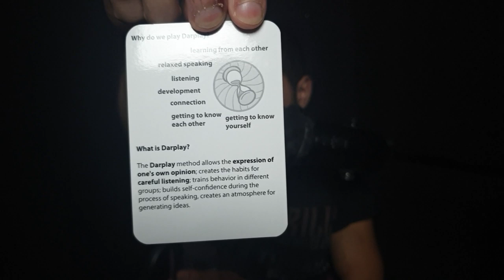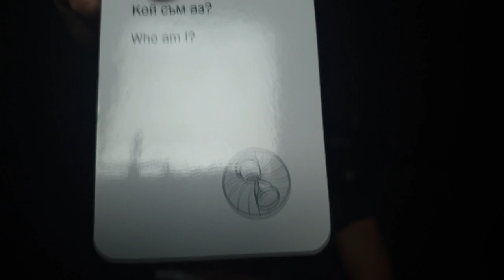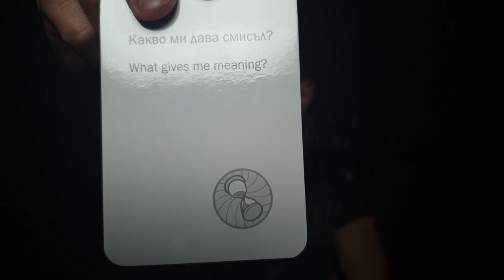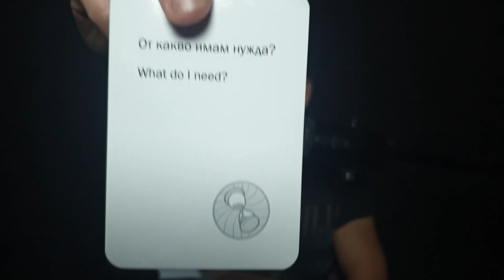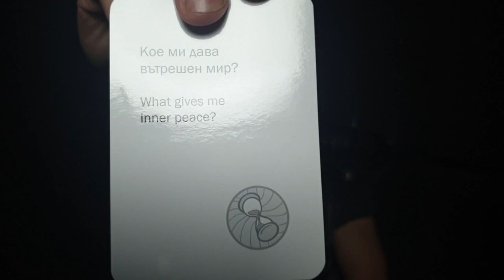ASMR | DARPLAY (Broken English Version)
Правя АСМР видеа, защото ми доставя удовлетворение и с времето открих че са полезни и забавни и за другите. Благодаря на всички за подкрепата от всякакъв тип и мотивацията! Тя значи много за мен и ме е мотивирала през трудните ми периоди на моето творчество.

Благодаря ви